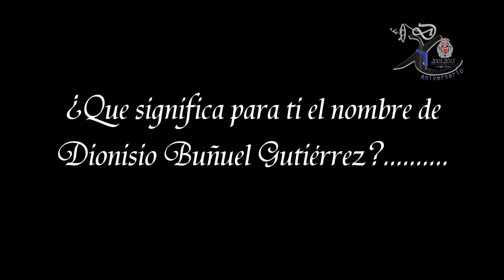8 Maestro banda Ntra.Sra.del Dolor - Homenaje Dionisio Buñuel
Concierto de Navidad 2015 de la banda Ntra.Sra del Dolor,  Homenaje a D. Dionisio Buñuel Gutierrez director de la banda de cornetas y tambores Ntra.Sra. de la Victoria ¨Las Cigarreras¨.